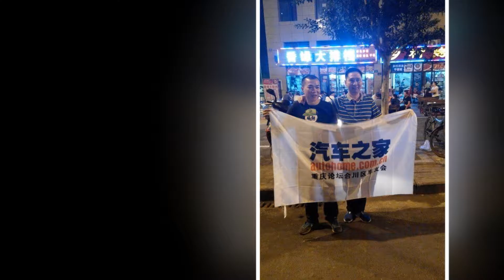汽车之家合川车友会